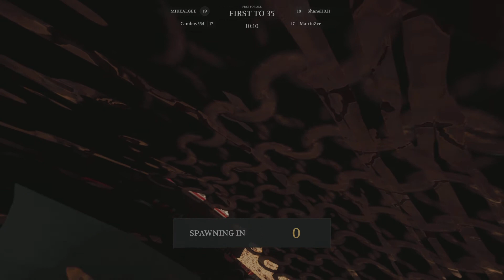Chivalry 2 - 55 Kill FFA Win